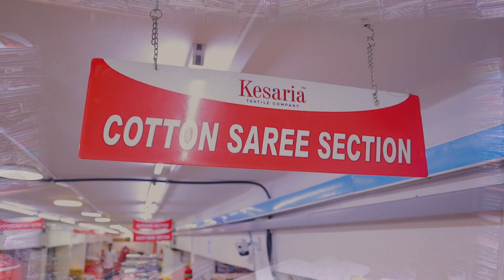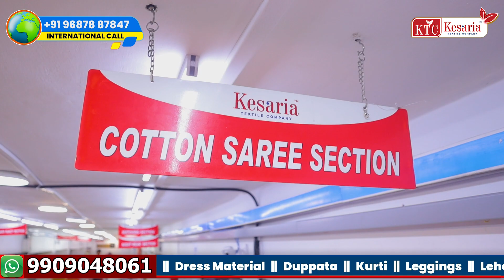कपड़ों के बिज़नेस में Stock नहीं बिक रहा तो क्या करें | How To Sell Entire Stock In Clothing Business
कपड़ों के बिज़नेस में Stock नहीं बिक रहा तो क्या करें | How To Sell Entire Stock In Clothing Business - Kesaria Textile Company Surat

केसरिया टेक्सटाइल कंपनी भारत के वस्त्रों और महिलाओं के कपड़ों के मैन्युफैक्चरिंग की समृद्ध विरासत के लिए प्रतिबद्ध एक ब्रांड है, जो 𝟏𝟗𝟕𝟕 से कपड़ो के व्यवसाय में सलंगन हैं।

हमारे वीडियो आपको कपड़ो के व्यवसाय शुरू करने के लिए आवश्यक सभी जानकारी प्रदान करता हैं, साथ ही आपको दुकान खोलने या घर से एक नया बिज़नेस के लिए आवश्यक आत्मविश्वास भी प्रदान करता हैं।

या जानना चाहते हैं कि ऑनलाइन ऑर्डर कैसे करें?
या सूरत आके बिज़नेस कैसे करें?

Chapters:
(0:00) - Kapde Ka Business Kaise Kare
(1:10) - Kesaria Textile Company Surat
(1:45) - Trendy Collection For Clothing Business
(2:30) - Saree Blouse Manufacturer
(3:10) - Designer Collection For Clothing Business
(4:10) - Latest Collection For Clothing Business
(4:40) - Fancy Collection For Clothing Business
(5:50) - How To Give Order To Saree Manufacturer In Surat